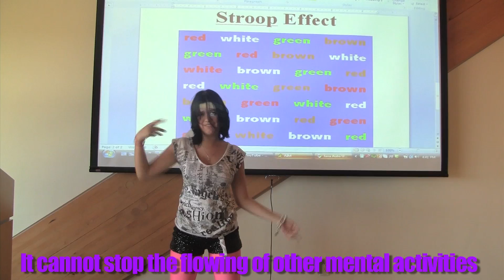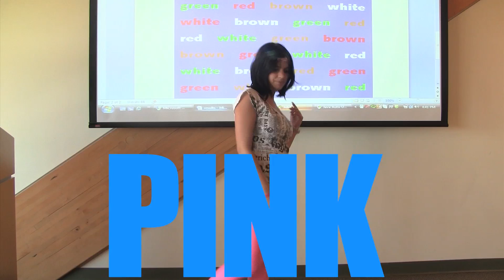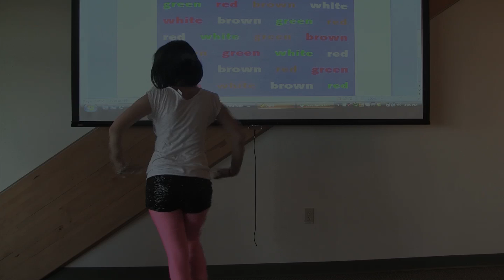The Stroop Effect.mov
This video was made for our Cognitive Psychology class. It is a parody of Kesha's "Tik Tok" and the lyrics explain Automatic Processing and The Stroop Effect.